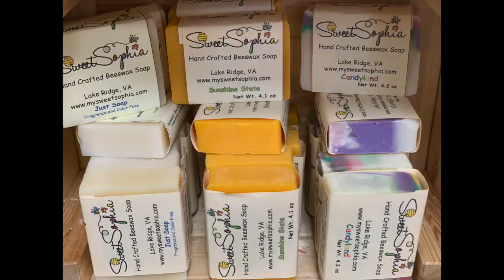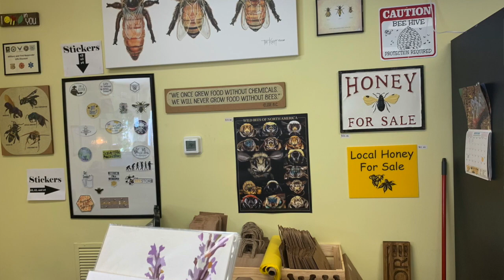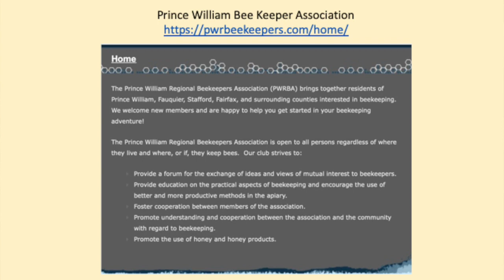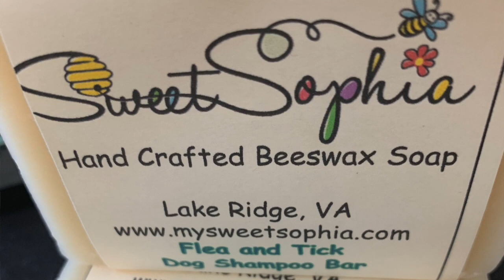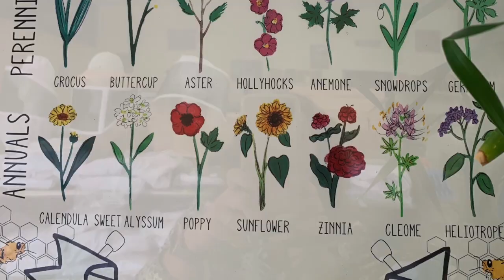The Bee Store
Sheri Foley Allen Weichert Realtor visits John the owner of The ucked away in Tacketts Mill in Lake Ridge is a truly delightful surprise shop!  The Bee Store is the quintessential stop for all things “bees”!  And for those of us who are concerned about beehive health, the constant threat of colony collapse, food production around the planet and, well, saving a species, this little shop is the local go-to place! John, the owner, seems to know every intricate aspect of bee life and generously spent an enormous amount of time answering my questions and explaining “bee behavior” in the see-through hive he keeps in the store.  He is a beekeeper extraordinaire and offers loads of bee products in his “Sweet Sophia” line named after his daughter to include the hilarious “Monkey Farts” perfume balm (apparently Sophia has poetic license!) which smells fabulous -- I purchased 2! It’s definitely a family affair with John making all the products at home with the help of his wife and daughter. There are, of course, lots of honey products and various and sundry soaps and lotions to include a travel size bug balm that I’m just crazy about as well as note pads and cards and stickers!  And for the true enthusiast, you’ll find all the accoutrements for beekeeping along with classes to learn!  I, for one, intend to not only shop for gifts but try my hand at beekeeping right here in Lake Ridge! So everyone out there, come on over and support our local beekeeper!